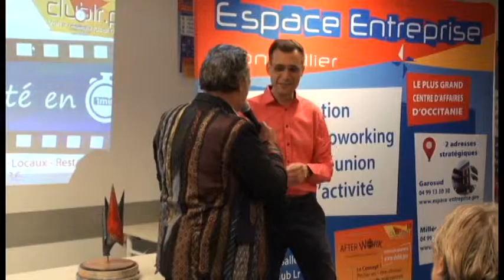Remerciements Nicolas Dulion - Pitch Elevator - Afterwork Club LR Octobre 2018